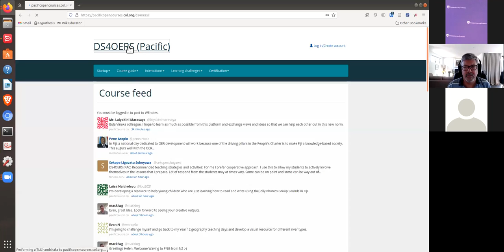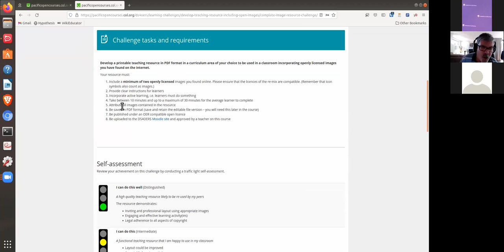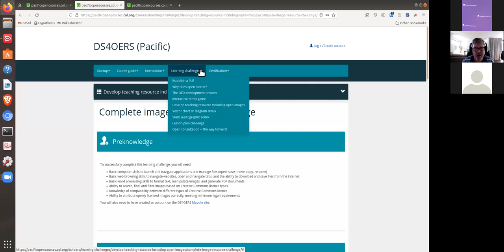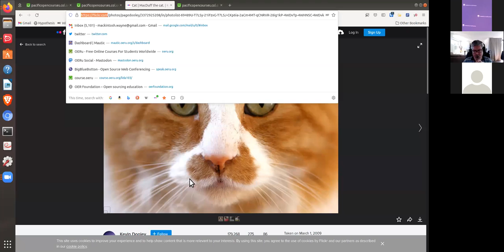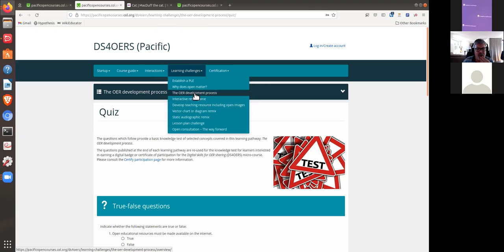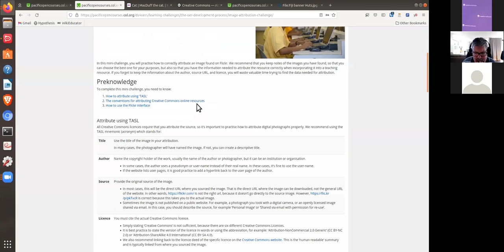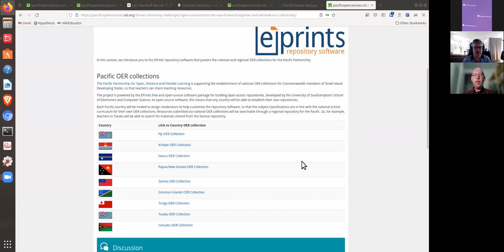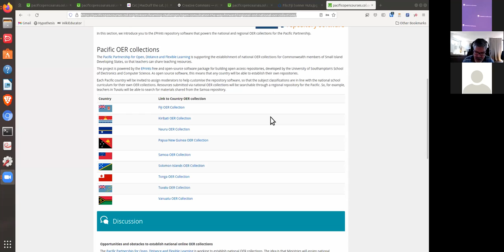DS4OERS - Week 2 Webinar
Webinar recording for Week 2 of the DS4OERS online course.